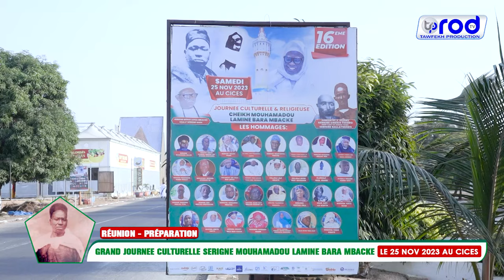RÉUNION WADIAL GRAND JOURNEE CULTURELLE SERIGNE MOUHAMADOU LAMINE BARA MBACKE LE 25 NOV 2023 AU CICE